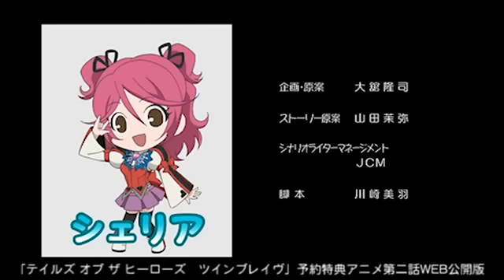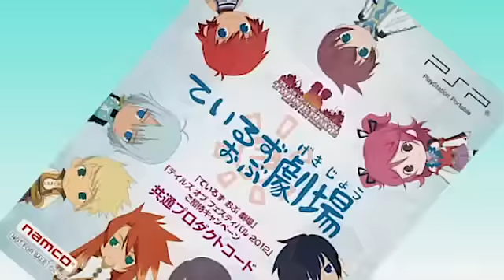テイルズ オブ ザ ヒーローズ ツインブレイヴ アニメ第二話